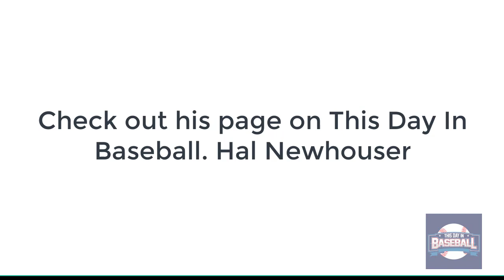Hal Newhouser interviewed by Harry Heilmann